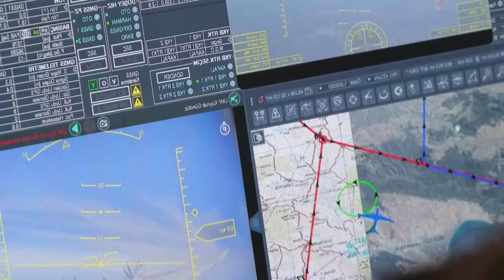SİHALAR RUSLARIN TEPESİNİ EZDİ..!! PUTİN BU KADAR ZOR OLACAĞINI BİLMİYORDU..!!